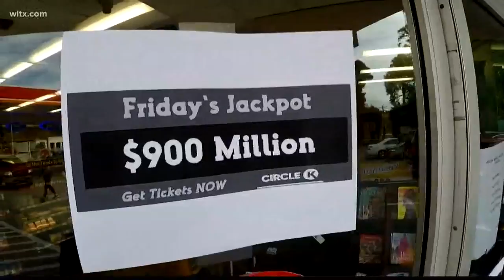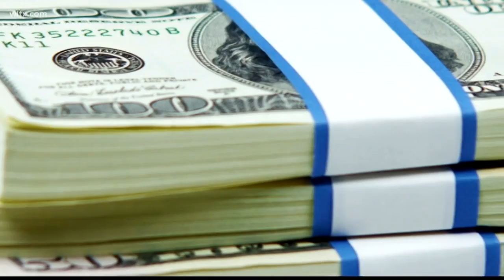Mega Millions $1 billion jackpot: What people would do with that money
The jackpot is the highest ever for Mega Millions, and the second largest big game jackpot of all-time.